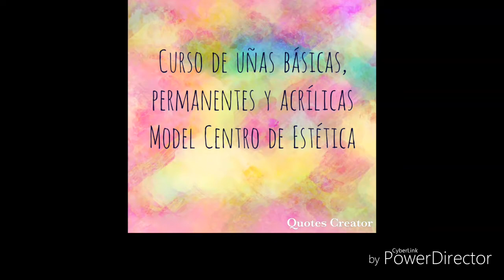💅Primer día curso de uñas!!💅Básicas, permanentes y acrilicas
Os dejo un vídeo muy cortito de mi primer día del curso en Model Centro de Estética!